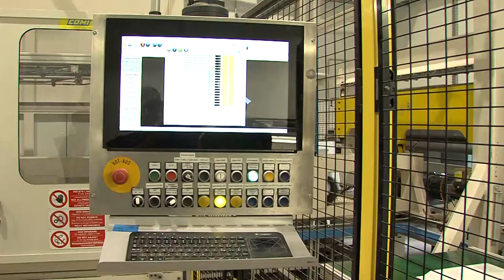VERTIKAL GROUP - 2 és fél milliárd forintos beruházás Dombóváron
2 és fél milliárd forintos beruházás érkezett a végéhez. Ez a cég történetében az eddigi legnagyobb infrastrukturális és technológiai fejlesztés. A VERTIKAL GROUP Nyílt részvénytársaság dombóvári gyárüzem ünnepélyes átadásán jártunk.